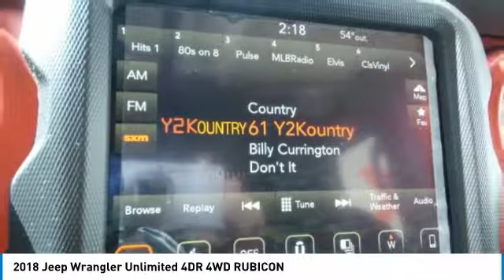2018 Jeep Wrangler Unlimited 711465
2018 JEEP WRANGLER UNLIMITED Anderson, IN
Stock# 711465

BACK-UP CAMERA, 4X4, NAVIGATION, BLUETOOTH, REMOTE START, MP3 Player, KEYLESS ENTRY, SAT RADIO, ALLOY WHEELS!.We use MARKET BASED PRICING & HASSLE FREE PRICING here at ED MARTIN! This means we align asking prices with market data for each particular vehicle we sell. The end result is a GREAT PRICE FOR YOU! We have found that if we do not offer a competitive price online, we become obsolete in an ever changing vehicle market! Come to Ed Martin and experience the difference of doing business with industry leaders! Ed Martin has been offering the highest quality new & pre-owned vehicles since 1955. Call today for details on any of them!